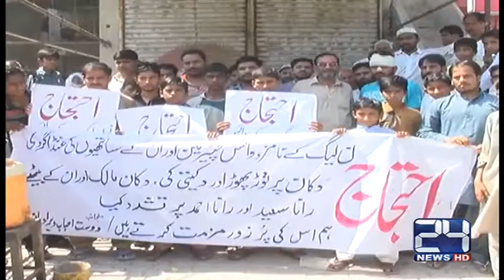24 Report : Faisalabad , PML N vice chairman torture innocent citizen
24 Report : Faisalabad , PML N vice chairman torture innocent citizen

24 News HD is one of the leading news channels of Pakistan bringing you the latest current affairs from Pakistan and around the world.